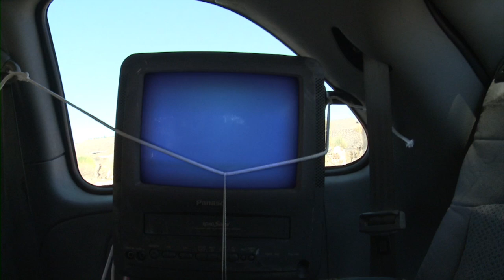Precious Plum: A Car House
In the season finale of Precious Plum, Plum and Mama accidentally flip over a car.